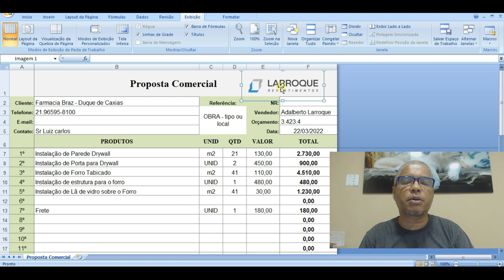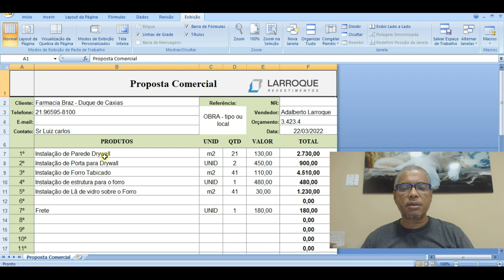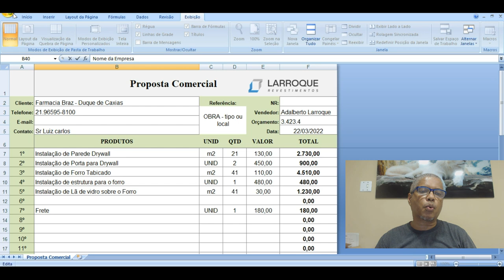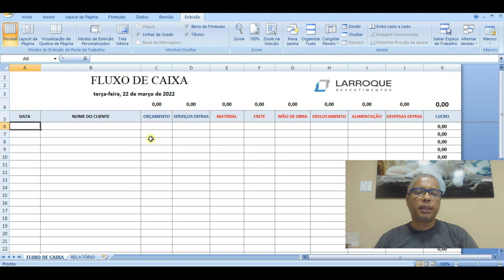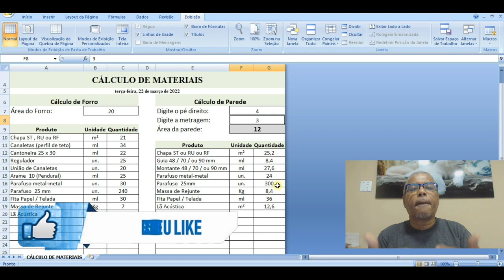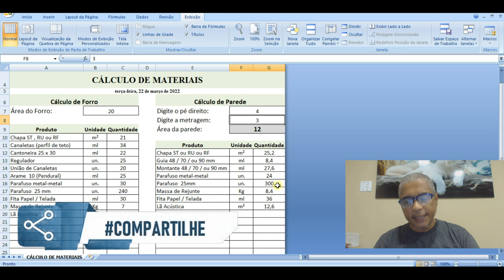Drywall - Como Fazer Um Orçamento Vencedor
Fala aí, Família de Loucos por Drywall,  Tudo bem ? Pessoal , um aluno me falou , que ele esta tendo muitas dificuldades na hora
de fechar os orçamentos. Ele até fecha um ou outro, mas a maioria ele perde. Aí, eu perguntei para ele , como é que ele estava fazendo esses
Orçamentos,  para poder tentar ajudá-lo.E descobrir se não é que ele trabalha de forma amadora . Pessoal, uma coisa que nós temos que entender é que  o mercado não admite amadores, os amadores acabam desistindo.

⚡VEJA O TOP VIDEO SANCA ABERTA

Adalberto Larroque
Larroque 12345
Loucos por Drywall
Curso Drywall
parede gesso
acartonado gesso
gesso rebaixado
gesso drywall
gesso 3d
forro decorado
Rebaixamento de gesso
Pladur
drywall
drywall externo